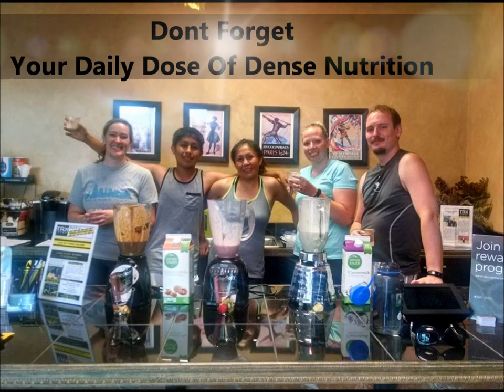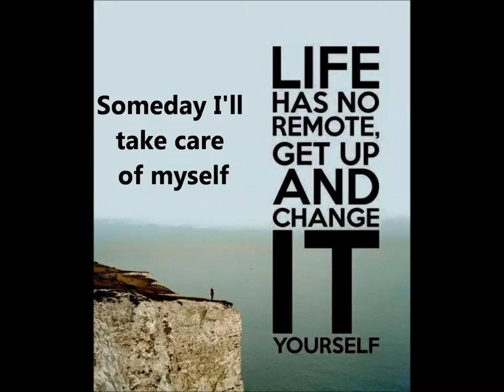TRX Someday Isle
What’s YOUR ‘Someday Isle’?
‘Someday I’ll lose that extra weight that I’ve been dragging around.
’'Someday I'll eat more Healthily.'
'Someday I'll get Fit.'

Don't wait till you have time
Don't wait till you put 10 more pounds on
Don't wait till your health fails...

Don't waste another year, month, day, minute...Just Do It Now!!

So get into your boat today and start rowing away from ‘Someday Isle’ and start rowing towards really being happy and healthy and living the life of your dreams.

Better yet, take advantage of our $50 TRX offer at SportFiTraining TRX Zone and rescue yourself from Someday Isle.
TRX is a great start and WILL move you forward in life!!

To health, happiness and living the life of YOUR dreams.

The SportFiTraining TRX Zone Is Colorado Springs' only state of the art TRX Training Zone offering a full schedule of TRX Classes. The TRX Zone is your destination for functional training specializing in personal, small and large group training. With the use of world class training gear, everyone in town will be wanting to Get into The Zone! Get ready to experience the workout of a lifetime as we implement the TRX Suspension Trainer, The Rip Trainer, Kettlebells, Bosu Balls. Medicine Balls, Slosh Pipes, Ropes, Dumbbells, Sandbags, Plyo Boxes and Foam Rollers!